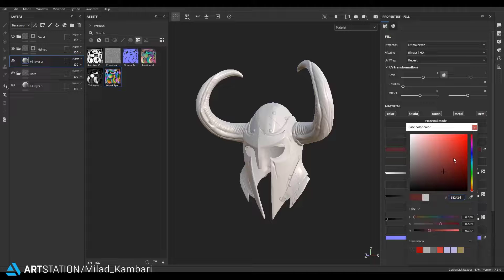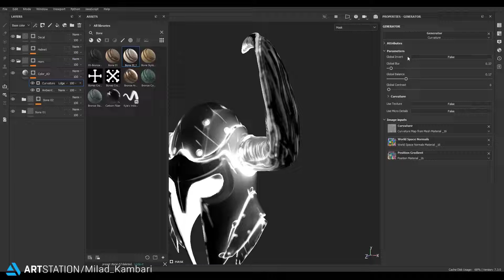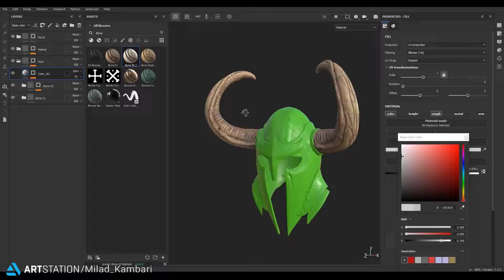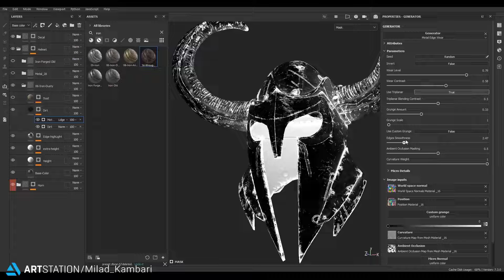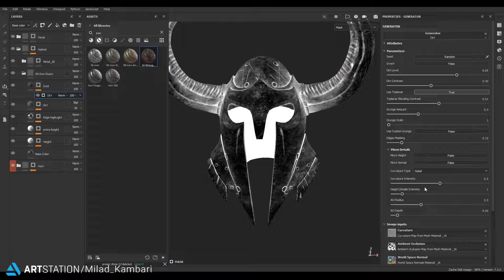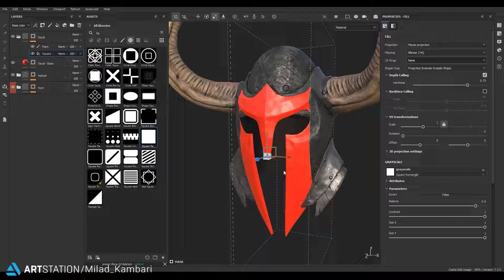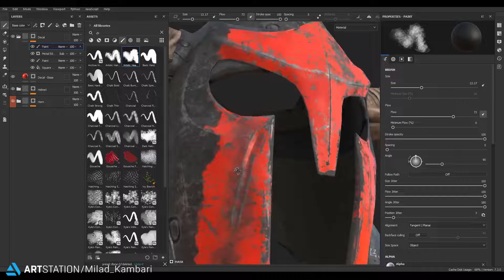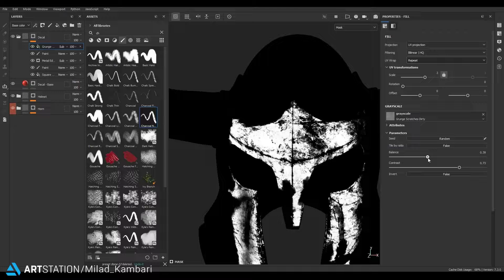How To Prepare a Basemesh - Part 02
In the first part, in Zbrush, we did the details for our model, and now we have to prepare for the texturing stage. At this stage, the choice is with you to project the base mesh on the High-poly model to almost take the form of High-Poly models, or continue with the same Base-Mesh model with the original form. Now in the second part, after this decision, we go to Substance Pinter for baking operation. Each texturing project should has its categories and good masking before start texturing process. with this you can increase your speed of work. In addition, having a proper library of smart materials will greatly affect the speed and quality of your output. In this tutorial, I also use my own materials, which you can find them

And finally, by editing the some layers, I reach my desired result. Finally, I rendered in marmoset toolbag. Thank you for joining us on this journey. I hope you have learned new things along the way.